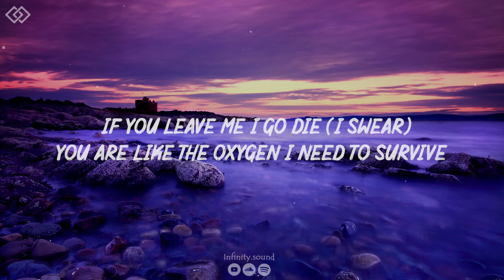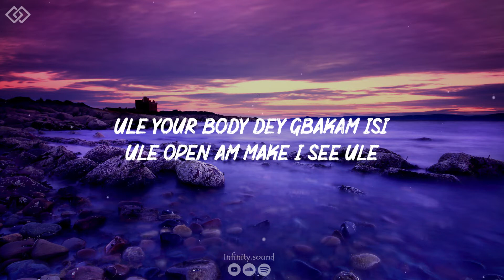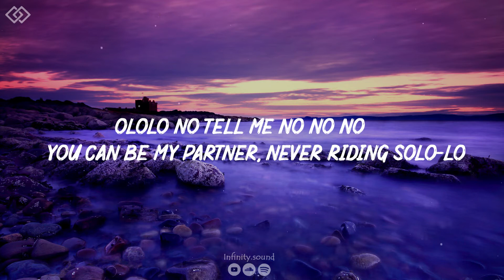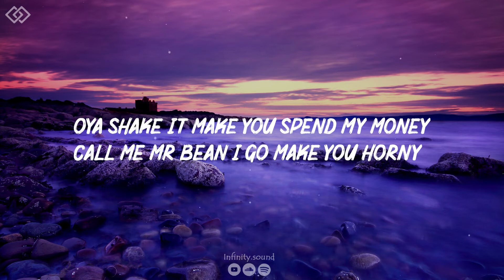CKay - Love Nwantiti (TikTok Remix) (Lyrics) "I am so obsessed I want to chop your nkwobi"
Love Nwantiti TikTok Remix Lyrics
Love Nwantiti